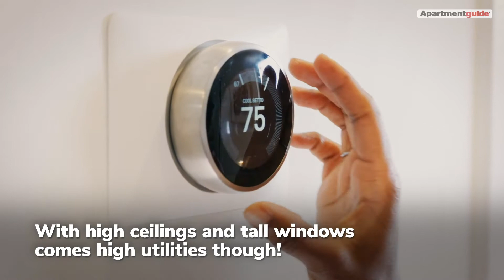What is a Loft Apartment?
A loft apartment is a large, open room with very few or no walls. Think of it as a very big studio apartment.

Unlike a studio, loft apartments usually have high ceilings, large windows and feel airy and uncrowded. Most loft apartments can be found in old factories and industrial buildings that have been converted into residential buildings.